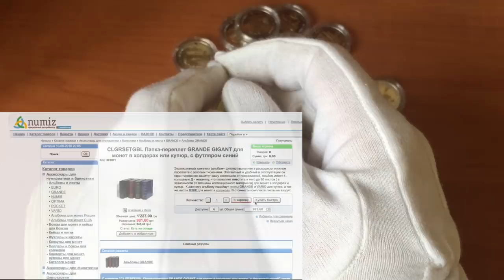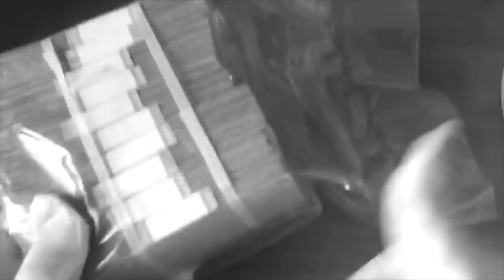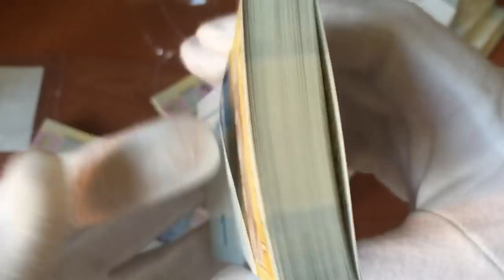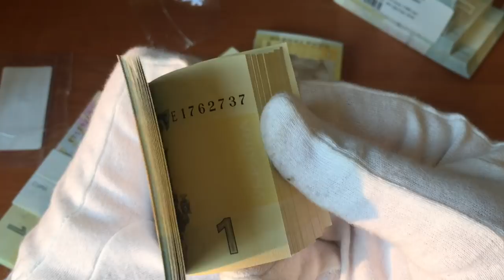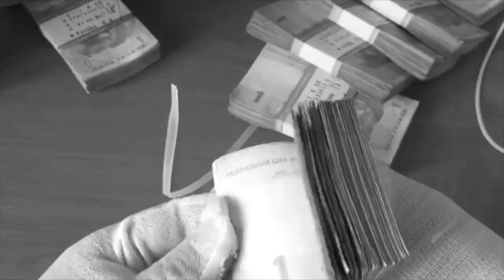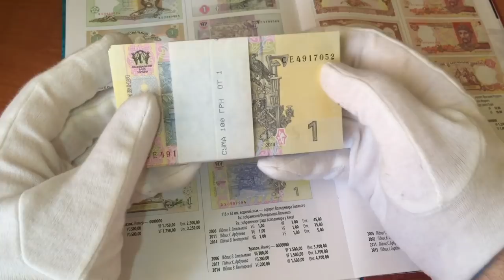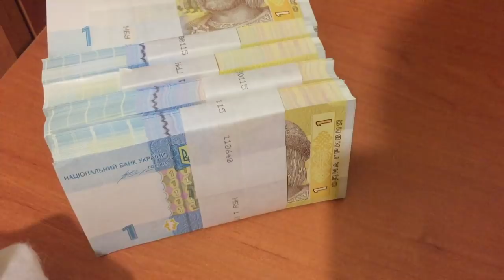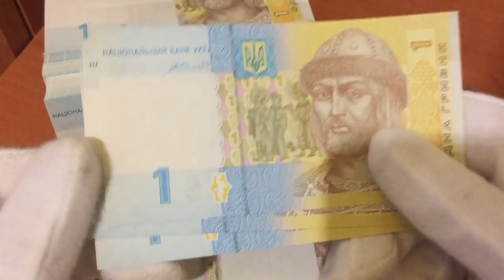Распаковка пачки 1000 гривень UNC, поиск редких купюр!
Друзья, в видео распаковываю пачку банкнот (брекет) по одной гривне 1000 штук. Пресс из Банка в состоянии UNC
Надеюсь найду редкие банкноты, с интересными номерами в конце видео их разыграю. Конкурс как обычно с ценными монетам и боннами!

Сайт, где я сделал заказ альбомы для монет и сейчас скидки